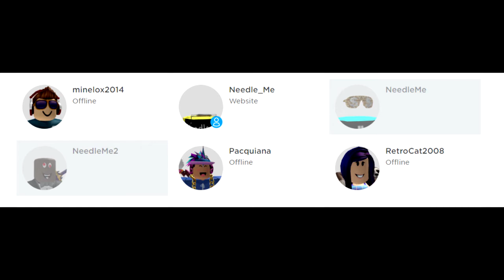Roblox: Needle_Me Destroys Test Skywars Server For a Win